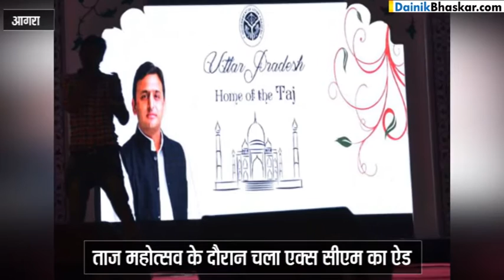Yogi के राज में हुआ Akhilesh के 'उत्तम प्रदेश' का प्रचार, देखते रहे अधि‍कारी